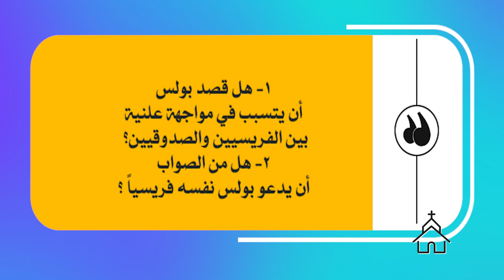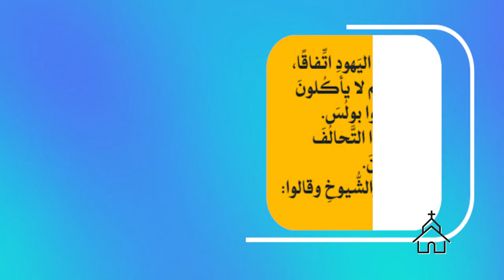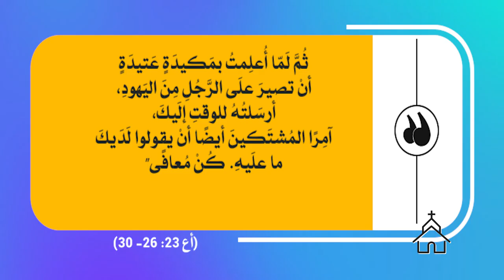قصة الكنيسة | الحلقة رقم 49 | بولس في اورشليم 4